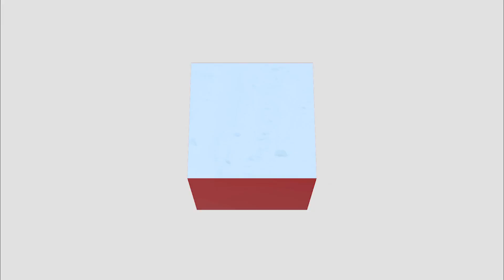اختبر الشتاء في هلسنكي أبرد عاصمة بأوروبا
حتى في وسط الشتاء البارد، تُعد هلسنكي واحدة من أروع المدن على الكوكب. وهي أيضاً من إحدى أكثر المدن سعادةً، وفقاً للأمم المتحدة!